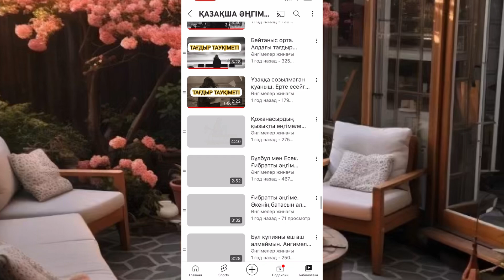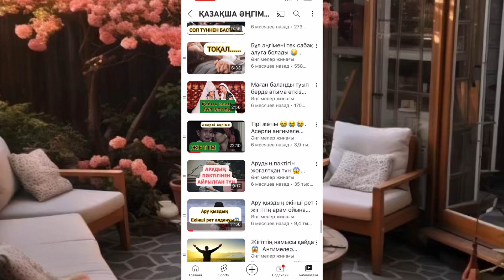Болған оқиға 😱😱😱Ангимелер жинагы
ЖАЛҒАСЫ ❤️ Әр еркектің қышуын қандырып өмірі өтіп кетті. Ангимелер жинагы